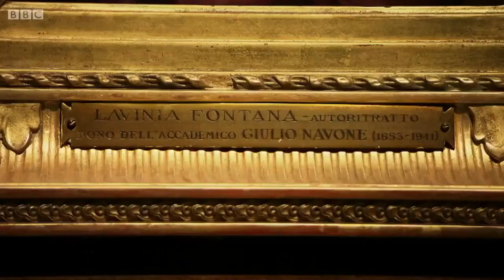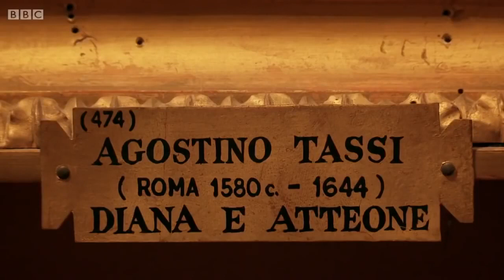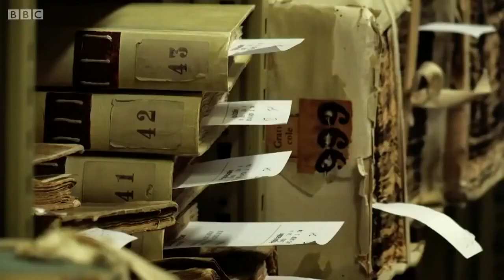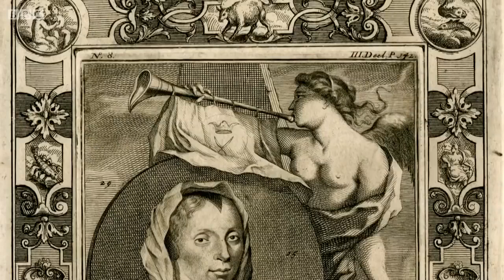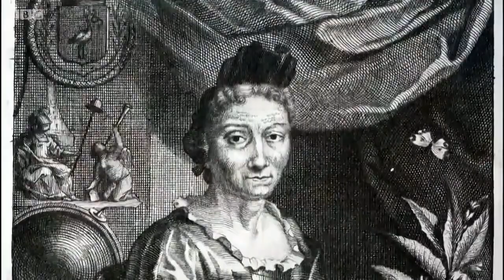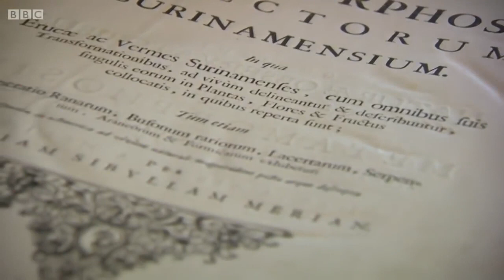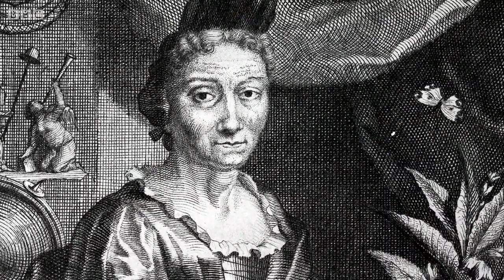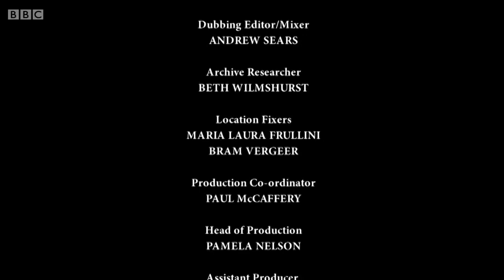The Story of Women and Art Episode 1 of 3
Sculptor Properzia de Rossi who created a work so perfect, her male detractors destroyed her, the first female court painter Sofonisba Anguissola, forced to masquerade as a lady in waiting and paper cutter Joanna Koerten who sold more than Rembrandt.